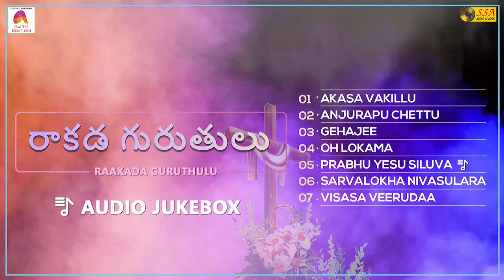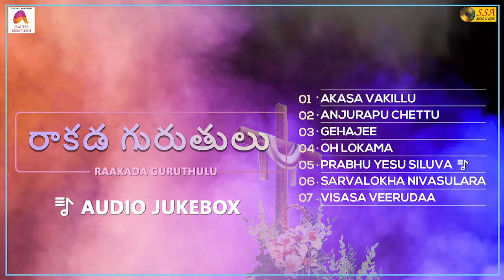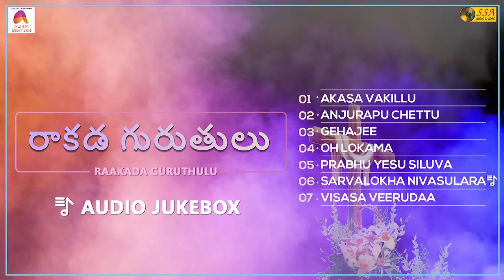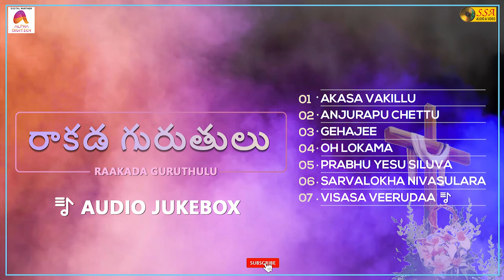రాకడ గురుతులు Audio JukeBox | Christian Devotional Songs | Diyya Prasad Rao | SSA Audio & Video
*Songs*
Akasa Vakillu - 00:00
Anjurapu Chettu - 04:32
Gehajee - 09:29
Oh Lokama - 14:13
Prabhu Yesu Siluva - 19:21
Sarvalokha Nivasulara - 25:58
Visasa Veerudaa - 32:35

*Song Credits*
Album : Raakada Guruthulu
Singers : Diyya Prasad Rao, Sister Margarate
Lyrics : Diyya Prasad Rao, Sirivella John Prasad Rao
Record Label : SSA Audio & Video
Digital Partner : Alpha Digitech